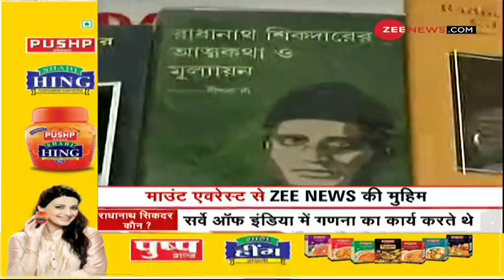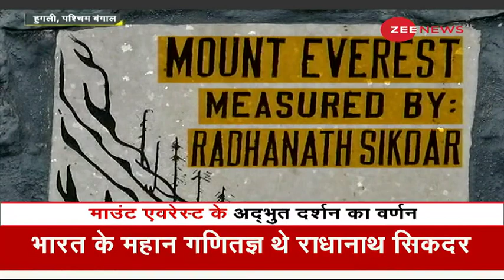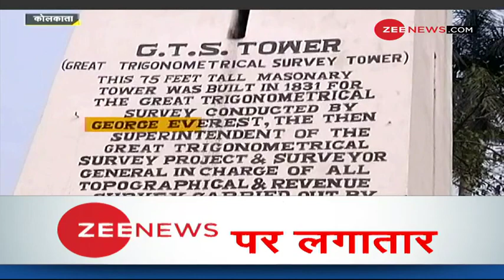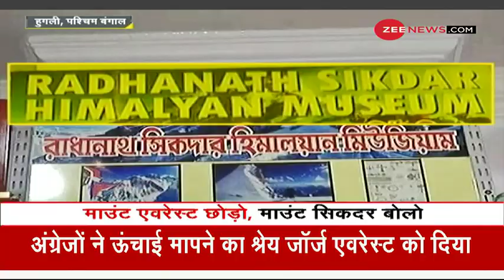Andrew Scott Waugh ने क्यों छीना Radhanath Sikdar का श्रेय? | Latest News | Hindi News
भारत के महान गणितज्ञ Radhanath Sikdar ने पहली बार दुनिया की सबसे ऊंची चोटी Mount Everest की ऊंचाई मापी थी। Mount Everest को पहले Peak15 के नाम से जाना जाता था, बाद में उसका नाम Sir George Everest को दे दिया गया जिन्हें ये जानकारी भी नहीं थी की Kangchenjunga से ऊंची भी कोई पर्वत श्रृंखला है।